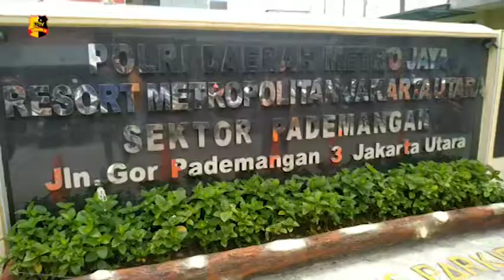SEORANG PELAKU CURANMOR SPESIALIS SEPEDA MOTOR BERHASIL DITANGKAP POLISI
Kapolres Metro Jakarta Utara mengungkap Kasus pelaku Curanmor, pada Konferensi Pers di Polsek Pademangan, 12 Januari 2021.

Modus Operasi yang dilakukan oleh Pelaku yaitu dengan menggunakan Sarung dan Masker, pelaku mencari Sepeda Motor yang diparkir dalam keadaan tidak dijaga dan sedang sepi, dan merusak kunci kontak Sepeda Motor tersebut dengan Kunci Leter T dan Kunci Magnet hingga Sepeda Motor tersebut menyala.

Kejadian terjadi pada 18 November 2020 lalu, korban memarkirkan Sepeda Motor didepan rumahnya, lalu keesokan harinya saat korban akan memakai Sepeda Motor yang diparkir sudah hilang dicuri, dan setelah melihat dari Rekaman CCTV, korban akhirnya melapor ke Polsek Pademangan untuk ditindak lanjuti.

Setelah mendapatkan 10 Laporan, Pihak Kepolisian dibantu masyarakat berhasil mengamankan pelaku di kostan pelaku yaitu di Kostan Pasar Nalo, Jalan Budi Mulia, Kelurahan Pademangan Barat.
Dalam Aksinya, pelaku bertindak sendiri,  dan akibat perbuatannya, pelaku diJerat Pasal 363 KUHP dengan Ancaman Hukuman 5 Tahun Penjara.

Melaporkan.